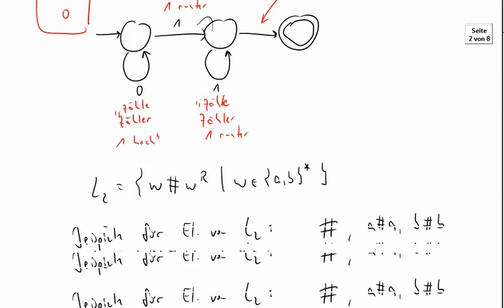Kellerautomaten (PDA), Beschreibung